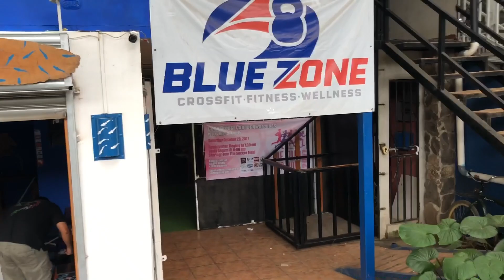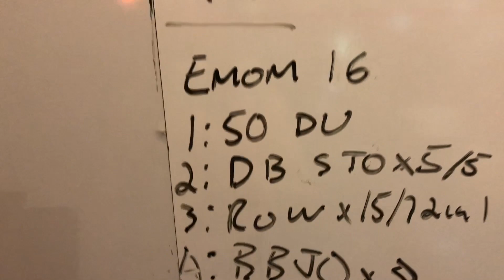CrossFit all day at Blue Zone -Costa Rica part 5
Vlog #021 Smithcoaching

Day 2 in Coco Beach.
Woke up somewhat early to get a early ISH, training session. Its rainy all day so we wanted to get the most of it and train as many sessions as we could.Just because we can and we wanna do it. Vacation does'nt mean you slack off folks

Got a first set of coffees at Tico.
Did some NECESSARY WORK aka functionnal bodybuilding.
Some strenght and skills and a long emom to finish off.
Got some lunch, hanged around the city, got a second round of coffees, poor over this time ( AMAZING).
Did some olympic lifting, I got in more Strenght stuff while Brendan and Jade did Amanda. Then finished off with a nasty drop set of Rowing and burpees.
Thats it thats all for our day in COCO.

Stay tune.
Part 6 coming up soon.

CHEERS